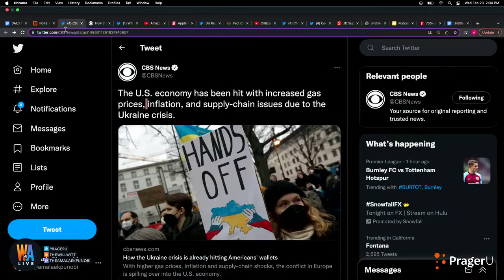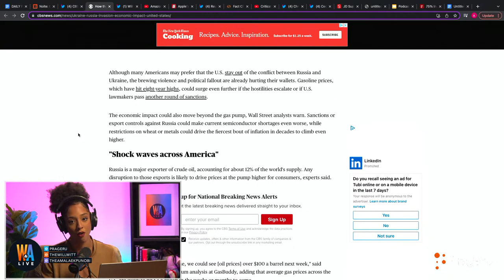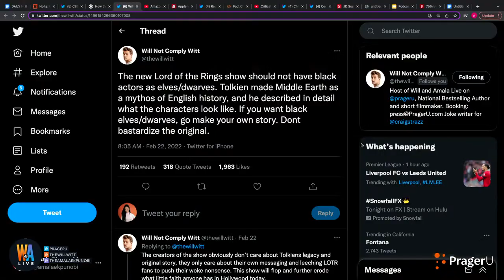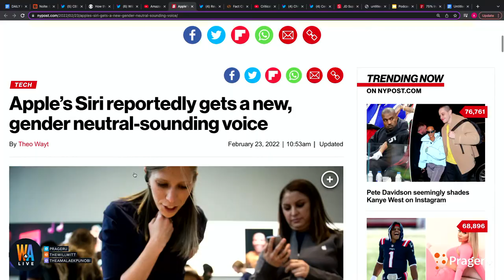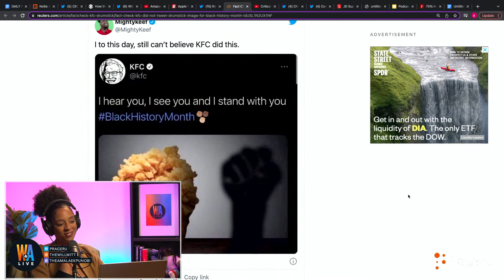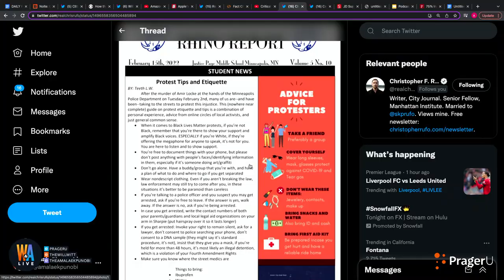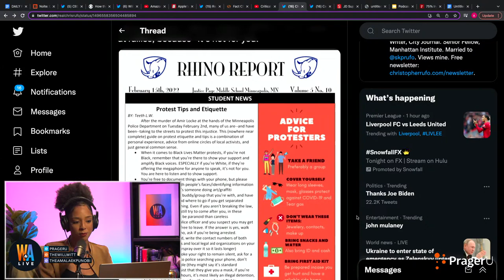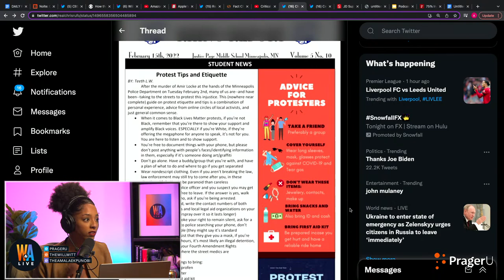Will Triggers Leftist Twitter on LotR & Media Blames Inflation on Ukraine - Will & Amala LIVE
0:00 - Blame Everything On The Ukraine Crisis
3:57 - CBS Blames Inflation & Gas Prices on Ukraine Crisis
13:00 - Will Triggers Leftist Twitter Over His LOTR Take
18:50 - Amazon vs. LOTR's Approach to LOTR in Their Own Words
32:09 - Apple Announces New LGBTQ Siri Voice
34:41 - Fact-Checking KFC's BLM Drumstick Photo
36:47 - MN Middle School Gives BLM "Protest Tips"
42:49 - Canadian Digital IDs & The Great Reset
52:03 - Overrated/Underrated: Rating Your Submissions!

Today Will & Amala react to the Twitter mob coming for Will after he shares his opinion on Amazon’s Lord of the Rings show, CBS blaming the Ukraine crisis for gas price increases and inflation, and a viral tweet by KFC gets fact-checked in hilarious fashion. Plus John Oliver defends CRT and attacks Chris Rufo, Apple announces Siri is going LGBTQ, and are digital IDs coming to America?

Will We Eventually Have Digital IDs?